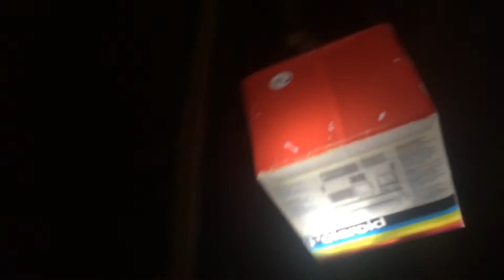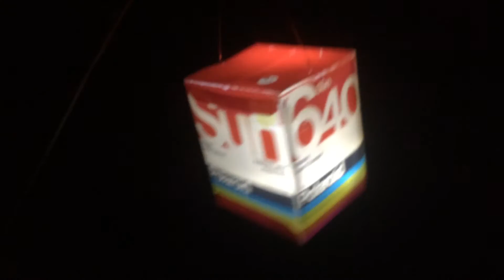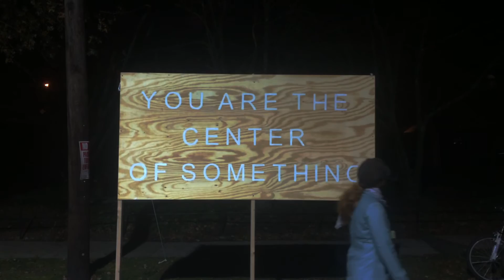Spinning Box of Hope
From marathon to youth incarceration contemplation, solace was found in a little spinning box of light.

Richmond, VA, November 14, 2015. Christopher R. Cooper, Vlog #6.

"You ARE the center of something."

-Featured-

Anthem Richmond Marathon: a mixed 8k, half-marathon, and full marathon run through the center of downtown Richmond, Virginia.

Inlight Richmond: a free exhibition of light-based art. This year, hosted at the Virginia Museum of Fine Arts. The peace for Paris, France symbol was appropriately on display as Inlight dedicated the evening to Paris.